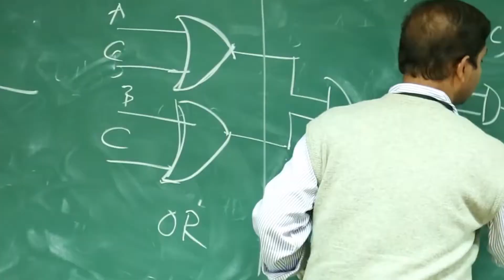Join MCKVIE || Admission 2021